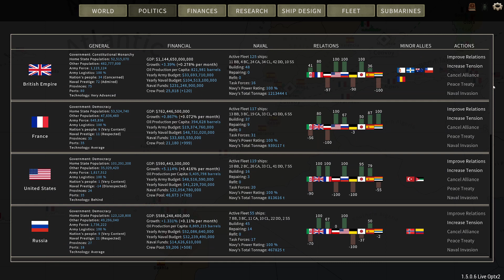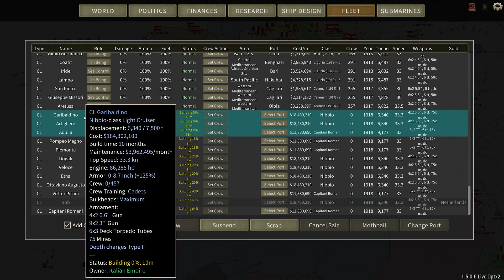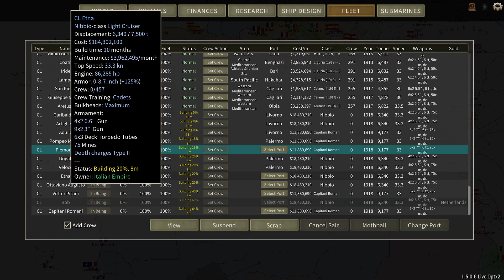Ultimate Admiral Dreadnoughts Italy C2E16 The Chinese cruiser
And the Italian Cruisers.. only one shall be victorious. But who shall it be?